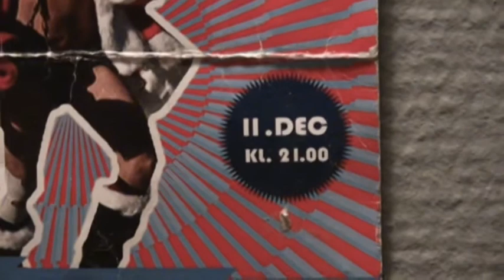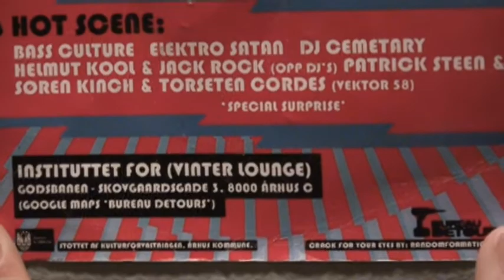Institut for (Vinter Lounge) 'Teasing Santa' Bureau Detours Godsbanen 2010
Vinter Lounge Video 'Teasing Santa' Bureau Detours
Join the fun this Saturday the 11 of Decembre

Location: Godsbanen, Aarhus C
Google map: Bureau Detours

Film by
Scandinavian Media Association

Any comments, questions, critics, ideas, suggestions are welcome and highly appreciated.